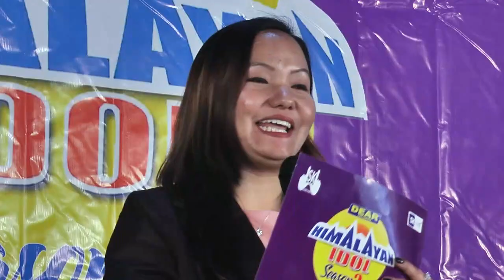Himalayan Idol Season 2 | Darjeeling Adution Part 1 | Episode 15